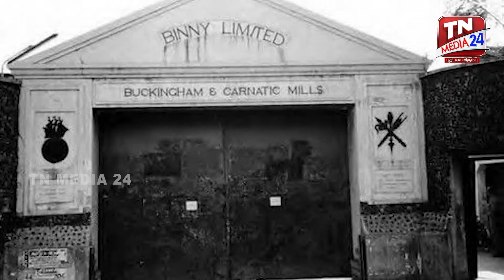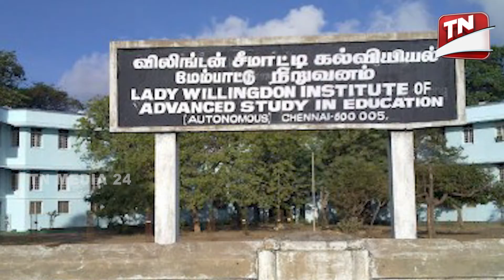சிங்காரவேலரின் சுருட்டப்பட்ட சொத்துக்கள்... மறைக்கப்பட்ட உண்மைகள்..!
வெல்க தமிழ்!